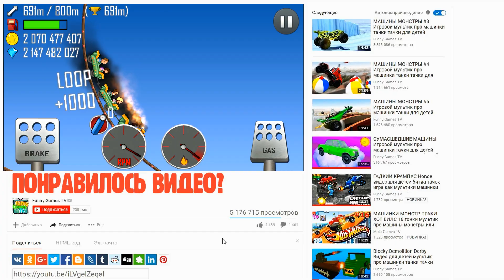HCR#8 ЧЕЛЛЕНДЖ видео про машинки гонки тачки красочные машинки и много трасс